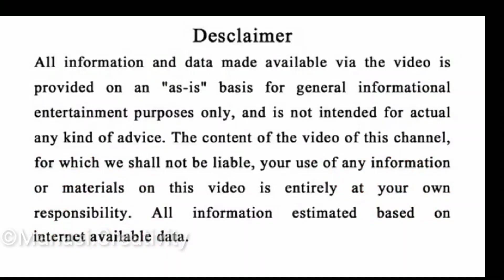ସିଂହରାଶି ୨୦୨୦ ରେ ହୋସ ଉଡେଇଲା ପରି ୧୦ଟି ଆଶ୍ଚର୍ଯ୍ୟ ଭୟଙ୍କର କଥା ଏବେହିଁ ଦେଖନ୍ତୁ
ସିଂହରାଶି ୨୦୨୦ ରେ ୧୦ ଗୋଟି ଭୟଙ୍କର କଥା ଏବେହିଁ ଦେଖନ୍ତୁ

ଏହି ଭିଡିଓଟି ଯଦି ଆପଣମାନଙ୍କୁ ଭଲଲାଗିଥାଏ ତେବେ ଆମ channel କୁ Like ଏବଂ Share କରନ୍ତୁ I ଆମ ସହ ଯୋଡିହୋଇ ରହିବା ପାଇଁ ଏବଂ ସବୁଦିନ ନୂଆ ନୂଆ video ର Notification ପାଇବା ପାଇଁ "SuperOdisha" ର YouTube Channelକୁ Subscribe କରନ୍ତୁ ଓ Bell 🔔 ର Button ନିଶ୍ଚୟ ପ୍ରେସ୍ କରନ୍ତୁ I ଧନ୍ୟବାଦ୍ I

Jay Jagannath 🔴❗🔴

N.B. .

NOTICE.